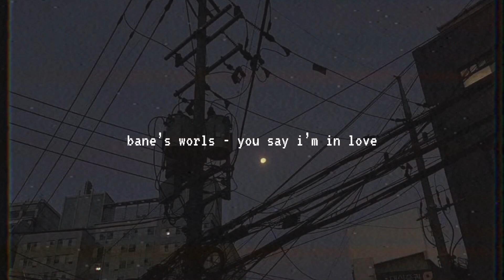bane’s world - you say i’m in love (slowed down)༄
↳ 34672